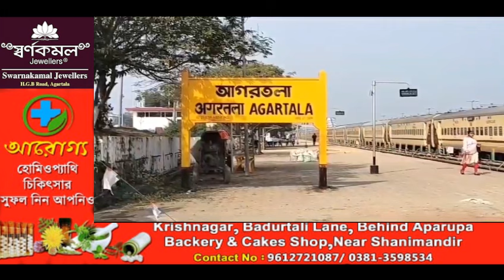Khorokba Bangladeshi tei Khoroksa Moharastrani Smuggler Romjakkha? Agartala Rail Stationo